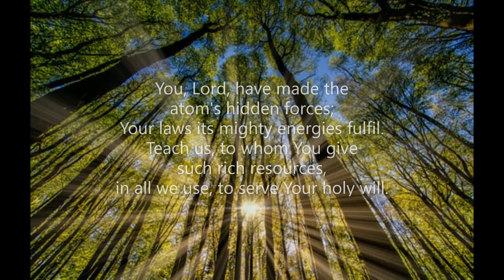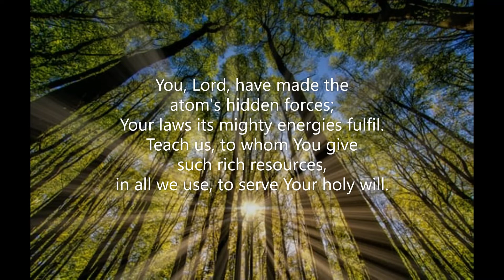O Lord of Every Shining Constellation (#411 Common Praise 1998 - Creation) Albert F Bayly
Piano track for Hymn #411 'O Lord of Every Shining Constellation' from the 'Common Praise' (1998) hymnal of the Anglican Church of Canada.  Words: Albert Frederick Bayly (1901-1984)  Music: Melody Geneva, 1551; harm. based on Claude Goudimel (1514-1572); rev. Jacques Feuillie (19??-    )  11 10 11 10   Tune: Donne Secours  Piano: Robert Aszmies  May 2022